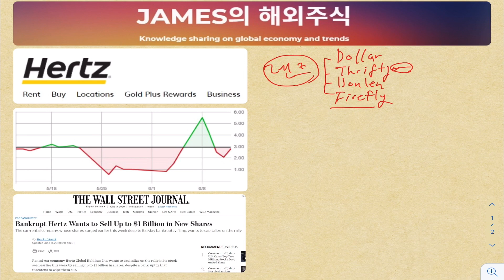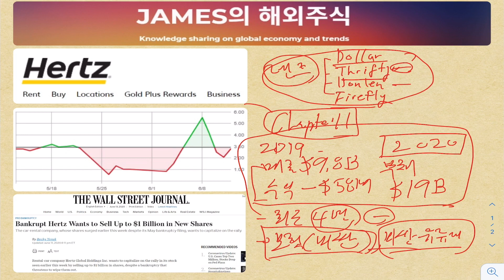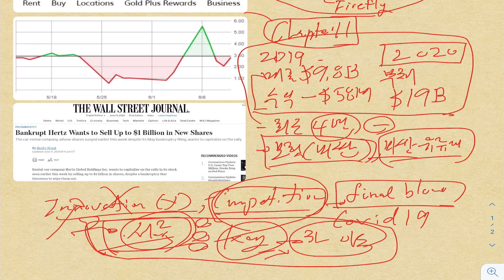허츠 렌트카 주식 HERTZ (HTZ) 매매는 조심 스럽게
미국주식
해외주식
해외주식투자
미국주식투자
허츠렌트카